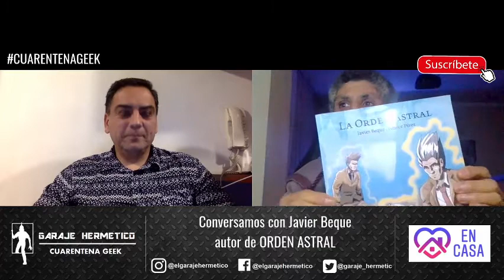🔴🎥 CUARENTENA GEEK 15 🤓🖖 ORDEN ASTRAL (Javier Beque)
En este capítulo conversamos con Javier Beque, guionista y autor de ORDEN ASTRAL. Quieres ganar el cómic ORDEN ASTRAL?

Fecha del sorteo: Viernes 11 de Septiembre 22 hrs.